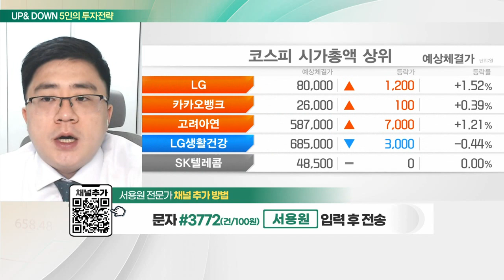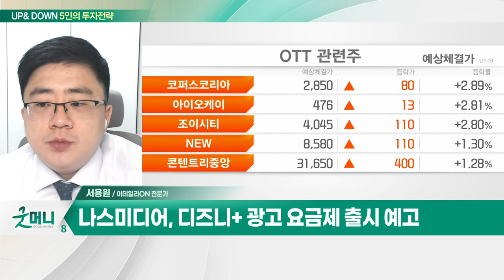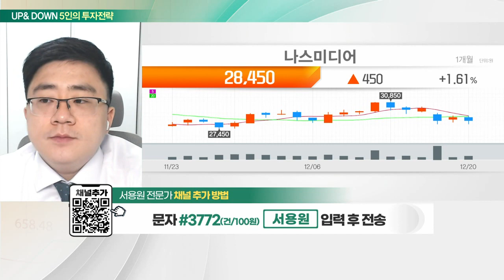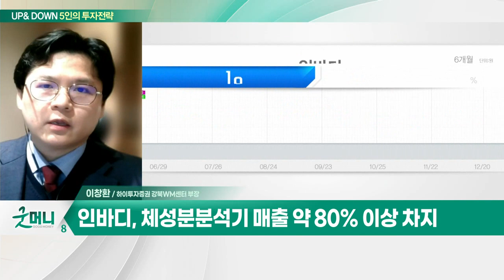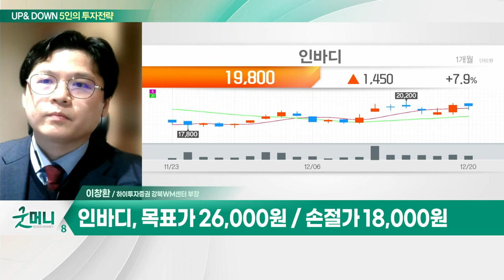나스미디어(089600)… 미디어렙 사업 확장… 내년 실적 기대감 / 인바디(041830)… 해외 자동혈압계 시장 빠르게 침투_UP&DOWN 5인의 투자 전략 (20221221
Q. 국내 증시, 반발 매수세 유입 속 반등 나올까?
Q. 코스피, 나흘째 약세… 엔화 강세에 증시 요동?

- 인터넷 및 모바일 광고 회사
- 미디어렙 사업 확장… 내년 실적 기대감
- 디즈니+ 광고 요금제 출시 예고

인바디(041830)
- 체성분 분석기·자동혈압계 등 진단기기 주력
- 해외 자동혈압계 시장 빠르게 침투
- 혈압계 단독 생산시설 라인 확인
- 성장 여력 충분… 실적 확장세 지속